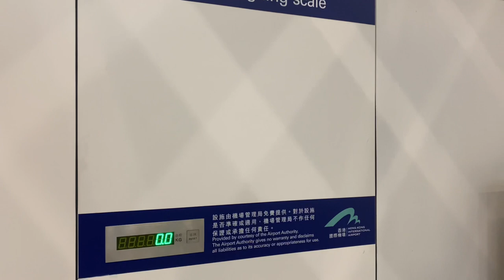Hong Kong Baggage Weighing Scale at Chek Lap Kok Airport